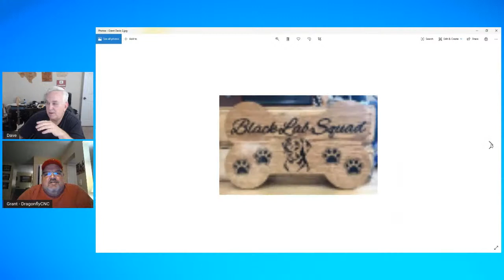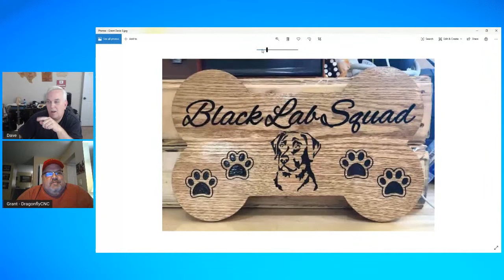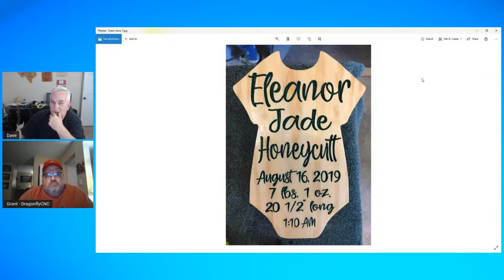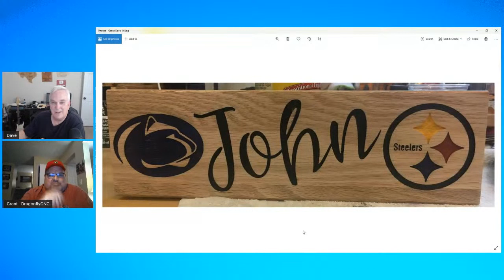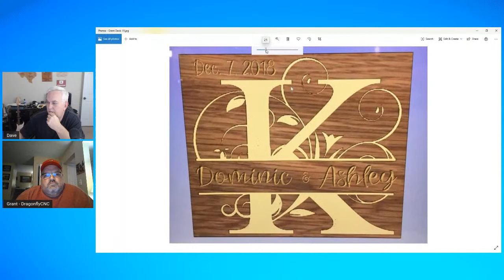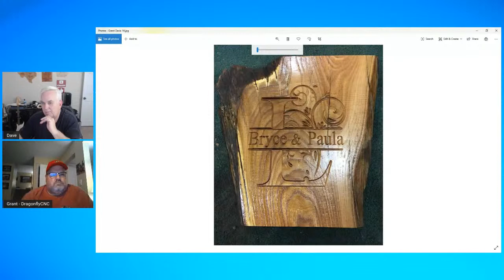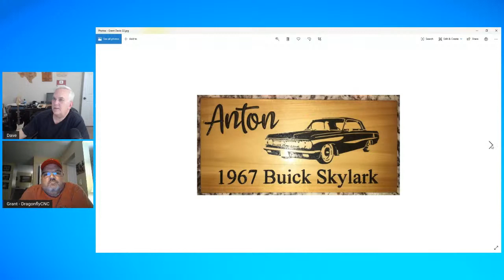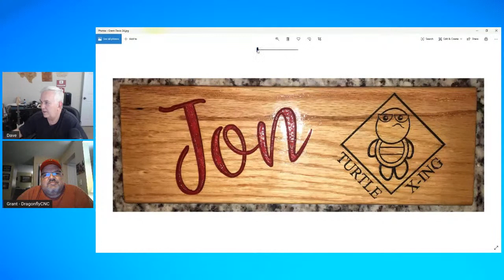CNC With Dave Gatton - Special Guest Grant Davis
This week on the CNC With Dave Gatton show my special guest will be Grant Davis.  We'll be learning all about Grant's CNC journey.  Be sure and tune in this Saturday night @ 8PM Eastern.  ↓↓↓↓Click here to show more below ↓↓↓↓

22mm Steel Box End Wrench for Spindle
30mm Wrench for ER20 Collet Nut
15mm x 30mm Drag Chain Carrier
RM2ZZ 3/8" V-Groove Bearings
5 Position Covered Screw Terminal Block
12 Position Fork Terminal Strips
12 Position Covered Screw Terminal Block
500' 18AWG 18/2 Cable Wire
10 pair Aviation Wire Connectors